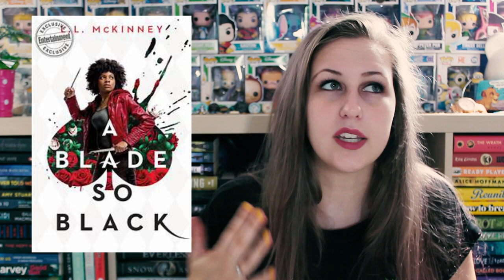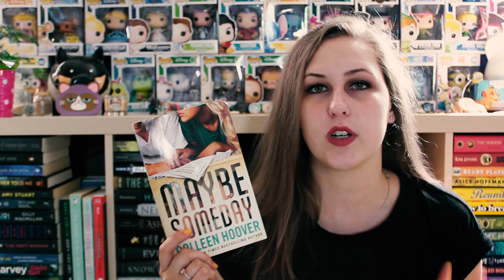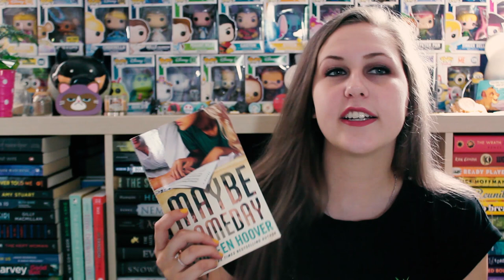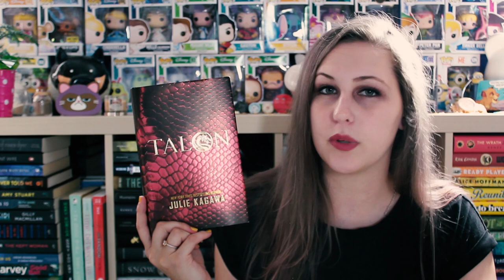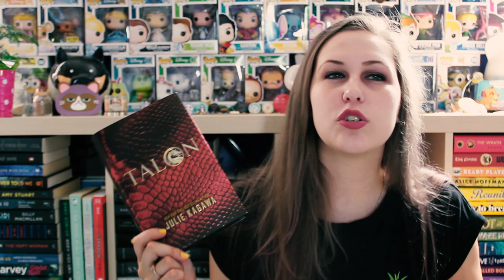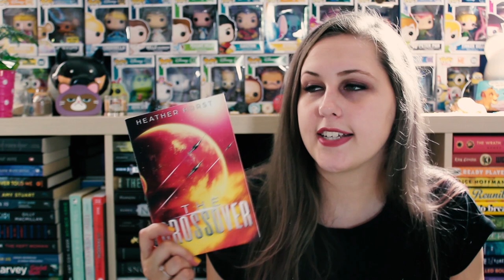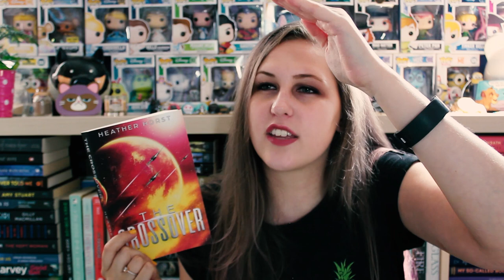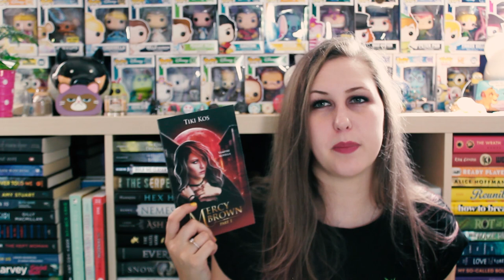AUGUST WRAP-UP 2018 | PART 1